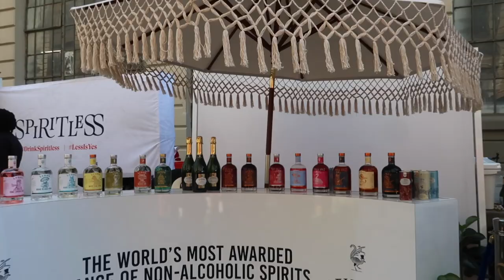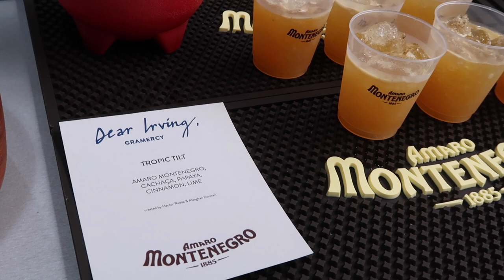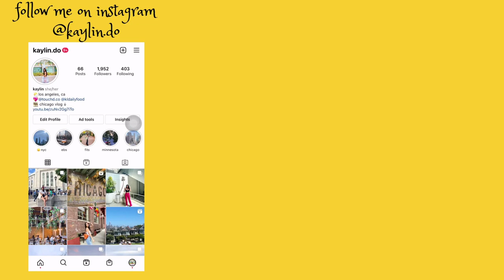NYC vlog | EBS New York, bar convent brooklyn, cocktails competition, meeting up with NYC foodies 🥳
was busy the past few weeks but here we go,  NYC vlog week 2 :) hope you guys like this video :) less food but more drinks haha

intro: (0:00)
brooklyn bar convention: (0:23)
ichiran ramen: (5:31)
cocktails competition: (6:35)
coffee run: (10:05)
foodie picnic: (10:17)